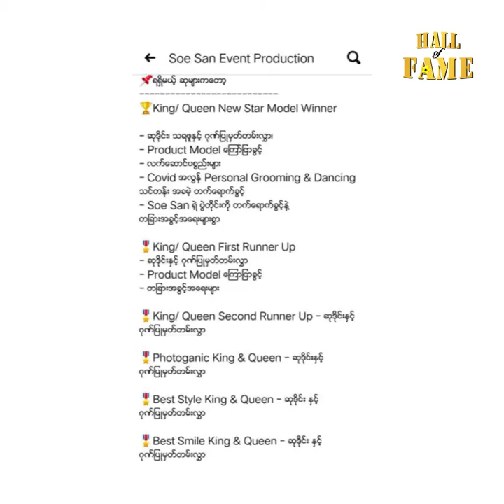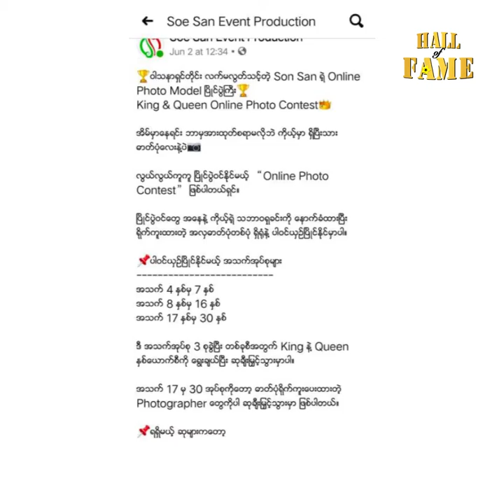အသက္အ႐ြယ္ ၃ ပိုင္း အတြက္ ထူးထူးျခားျခား ဓါတ္ပုံၿပိဳင္ပြဲ ကို ျပဳလုပ္တဲ့ Soe San Event Production